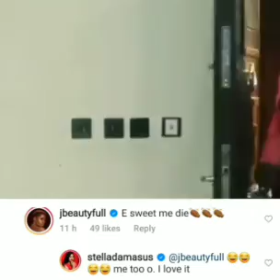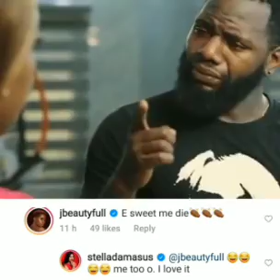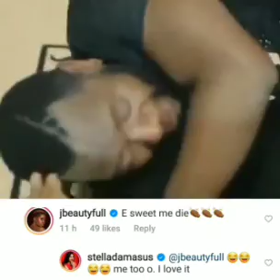Domestic Violence- Stella Damasus Replies People Accusing Her Of Instigating Domestic Violence